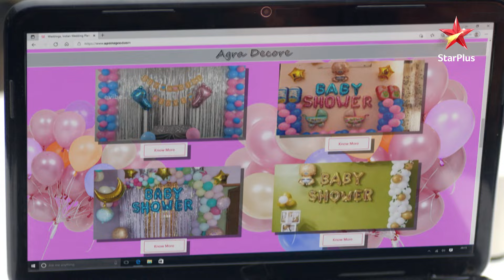Amrita kyun Pritam par भड़की? | Full Episode:50| Zindagi Mere Ghar Aana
Show Name : Zindagi Mere Ghar Aana
Episode : 50